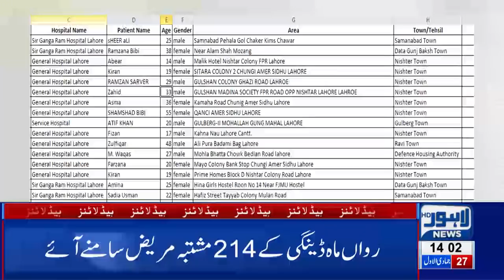02 PM Headlines Lahore News HD – 3rd Feb 2019